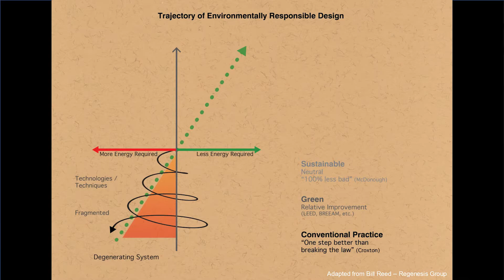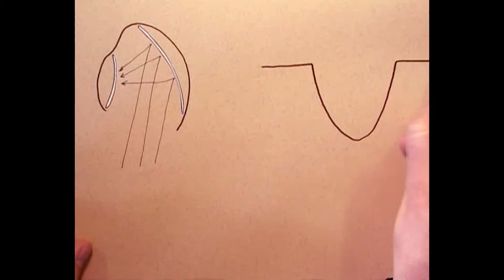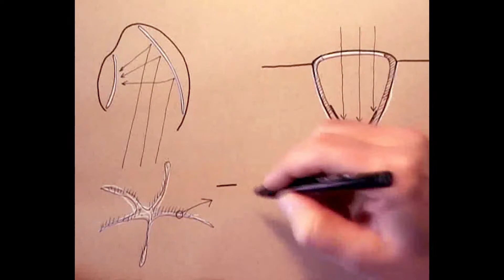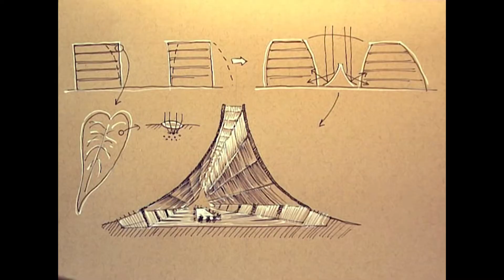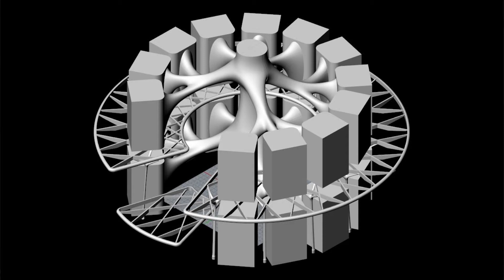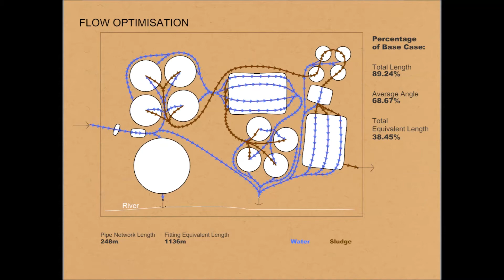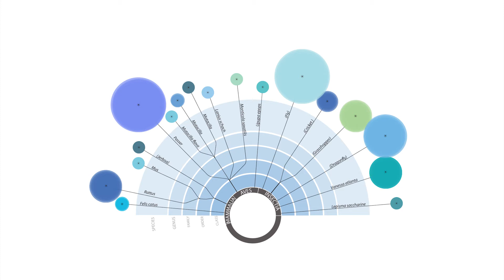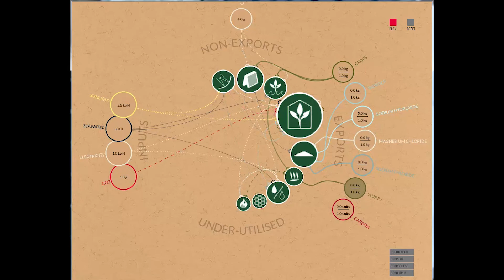Biomimicry - A Regenerative Paradigm | Michael Pawlyn | EDU2019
Join visionary architect and sustainability pioneer Michael Pawlyn in this enlightening TED Talk as he unveils the transformative power of biomimicry. Dive deep into the world where nature's genius meets human innovation, and discover how mimicking the Earth's natural systems can lead us towards a more regenerative and sustainable future.

🌱 What You'll Explore in This Talk:

Intriguing Insights: Learn how biomimicry isn't just about design aesthetics, but a holistic approach to solving complex challenges by emulating nature’s time-tested patterns and strategies.

Innovative Solutions: Discover real-world examples where biomimicry has revolutionized industries, from energy efficiency to water conservation.

A Vision for Tomorrow: Experience Michael's compelling vision for a world where architecture and design not only take inspiration from nature but also give back to it, creating a harmonious balance.

Don't miss out on the next live Energy Disruptors: UNITE Summit - October 2026. to be the first to know when tickets are available.

If you're inspired by what you see, don’t forget to hit the like button, share this video with friends, and subscribe to our channel for more content on sustainable innovation and design.

💬 We'd Love to Hear from You:
Drop your thoughts, questions, or ideas in the comments below. Let's spark a conversation on how we can collectively contribute to a more sustainable world through innovative thinking.

Biomimicry | Sustainability | Michael Pawlyn | TED Talk | Regenerative future | Innovative solutions | Nature-inspired design | Energy efficiency | Water conservation | Sustainable innovation